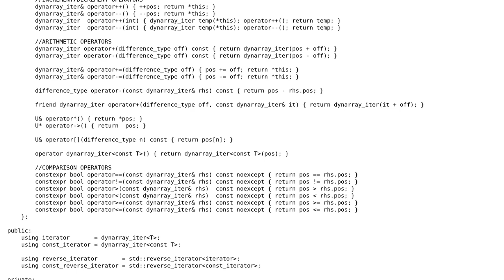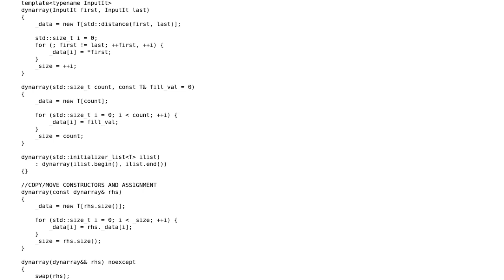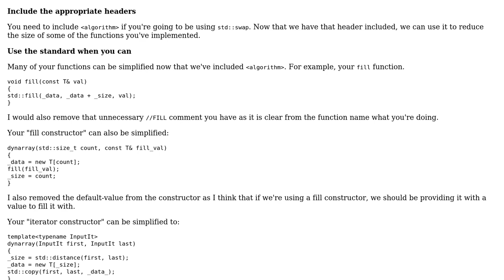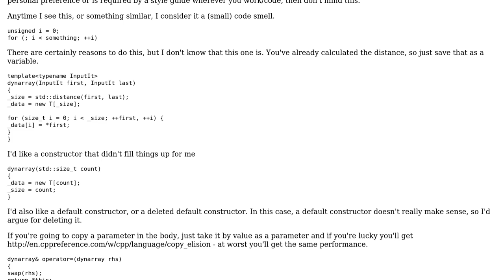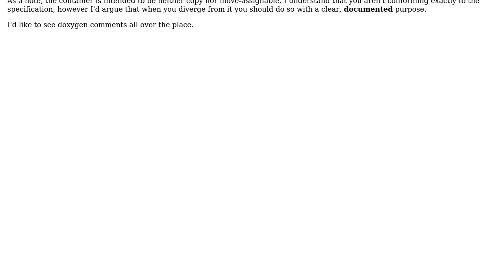Code Review: Dynarray implementation with iterator (2 Solutions!!)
Code Review: Dynarray implementation with iterator

With thanks & praise to God, and with thanks to the many people who have made this project possible! | Content (except music & images) licensed under CC BY-SA | Music | Images & others | With thanks to user Jamal user DeiDei user Dan Oberlam user Bizkit and the Stack Exchange Network Trademarks are property of their respective owners. You are responsible for your own actions.